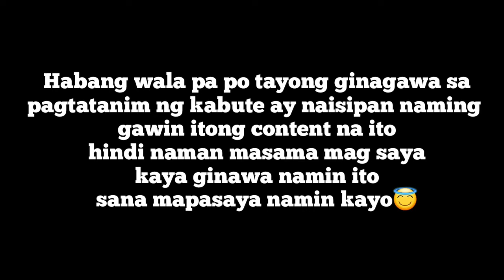PABOBOHAN CHALLENGE! NAKAKATAWA SOBRA..